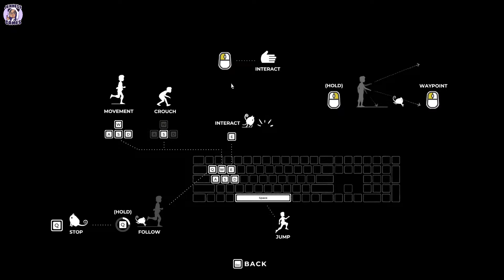Planet of Lana - Gameplay - 1st Playthrough - Part 1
I've had my eye on this game for awhile now and I'm so glad to finally play it! It looks gorgeous! I hope you can stop on by and enjoy my playthrough! oxox

Steam Description:
A planet that used to be a place of undisturbed balance between human, nature, and animal has now become something else entirely.

The disharmony that had been in the making for hundreds of years has finally arrived in the form of a faceless army. But this is not a story about war. This is a story about a vibrant, beautiful planet –and the journey to keep it that way.

Key Features
Unique companion-based gameplay.
Solve puzzles with diverse challenges and quirky twists.
Carefully navigate dangerous situations using stealth and wit.
Use your reflexes and survive challenging action sequences.
Discover an epic story that stretches across galaxies and centuries.